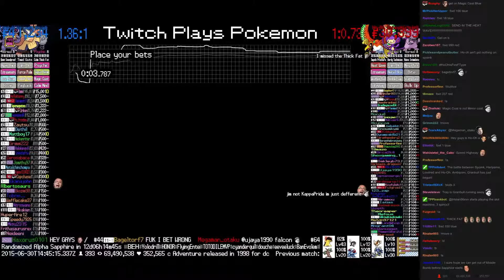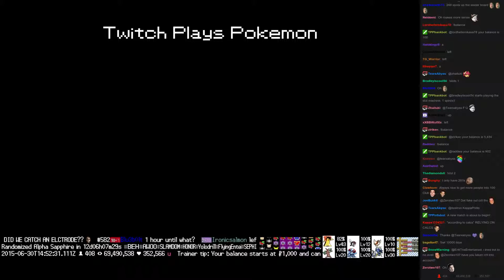Twitch Plays Pokémon Battle Revolution - Match #17364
Match #17364 [Blue: Spoink, Hariyama, Loudred] vs [Red: Ho-Oh, Ambipom, Granbull]